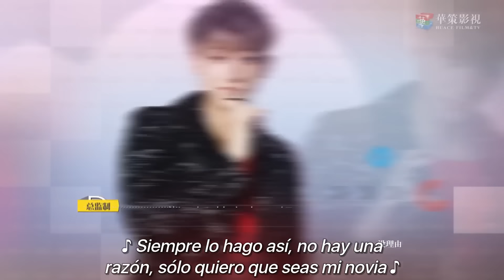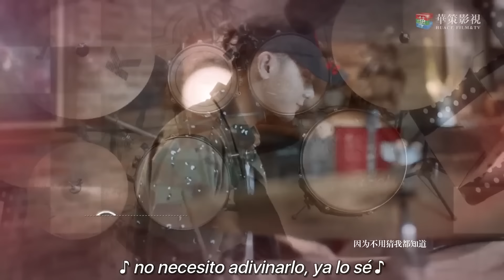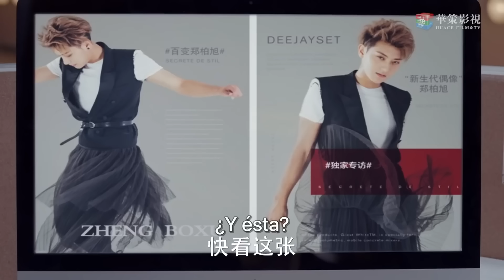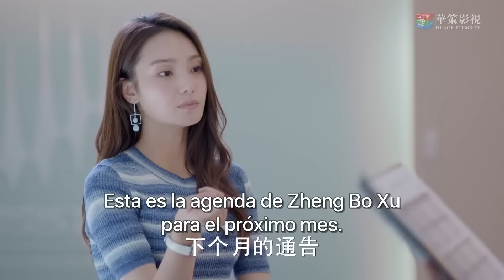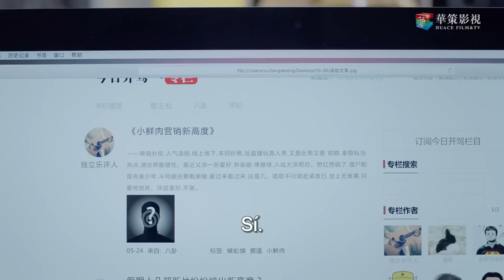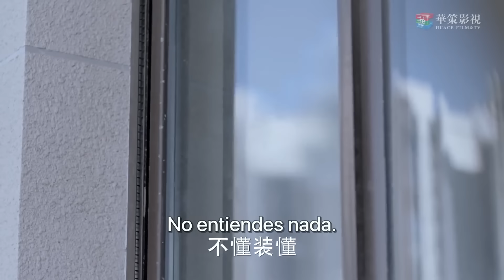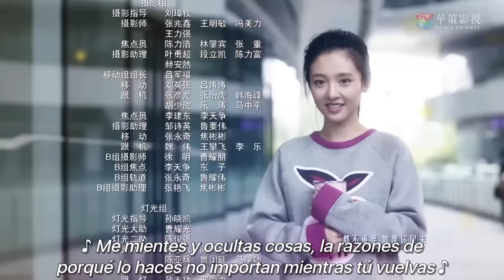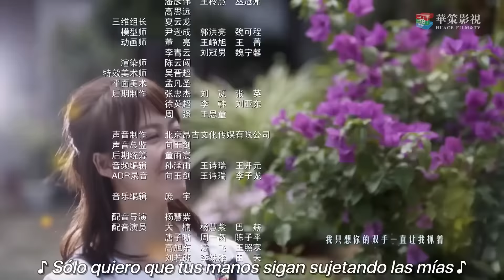【SUB ESPAÑOL】 ▶Drama: La Estrella más brillante del Cielo - The brightest Star in the Sky (Ep. 11)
⭐ Drama: La Estrella más brillante del Cielo - The brightest Star in the Sky - 夜空中最闪亮的星
Director: Liu Yi Zhi
Guionista: Liu Ran, Zuo Mo Jia, Wang Ya Da.
Género: Juvenil, Romance, Comedia, Música.
Número de episodios: 44
Reparto:
Huang Zi Tao (Z.Tao) como Zheng Bo Xu
Wu Qian (Janice) como Yang Zhenzhen
Niu Jun Feng como Yu Zi Rui
Cao Xi Yue como Xia Yuan
Xiao Liu Jia como Du Wan Qing

Sinopsis:
"Star Entertainment" es una de las principales empresas de entretenimiento de China.
Sus propietarios, en su día fueron una pareja de enamorados, pero atraviesan una crisis matrimonial debido a sus diferentes ideas sobre cómo dirigir la empresa.
Yang Zhenzhen (Wu Qian), una chica apasionada por la música, se une a la compañía y se convierte en asistente de Zhen Bo Xu (Huang Zitao), un popular cantante.
Zheng Bo Xu es un cantante idol con una personalidad arrogante y difícil de manejar. Pero a medida que se conocen, le ayuda a corregir sus defectos y a desarrollar sus puntos fuertes, a fin de convertirse en un cantante con verdadero potencial.
Mientras que Yang también logra grandes progresos en su profesión.
Mientras tanto Du Wan Qing (Liu Jia) se propone entrenar al recién llegado Yu Zi Rui (Niu Junfeng), cuyo talento musical innato ejerce una enorme presión sobre Zheng Bo Xu, pero también le sirve de motivación para seguir adelante.
Estos jóvenes amantes de la música se animan mutuamente en su viaje, superando los límites y encontrando su propia dirección en la vida. Tras pasar por muchas dificultades y retos, todos ellos acaban cosechando el fruto de su carrera y sentimientos.